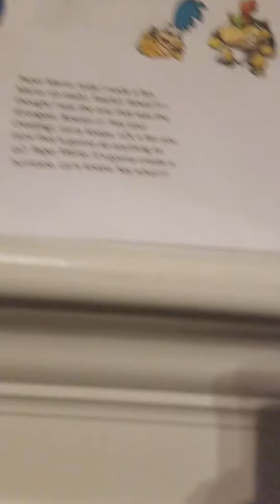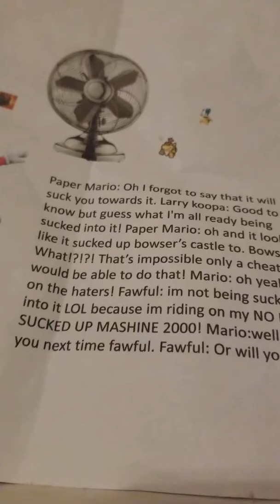The Adventures of baby and Luigi season 2 episode 1: The donkey problem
Baby and Luigi were sleeping untill donkey Kong came to their house watch the video to find out more about this adventure